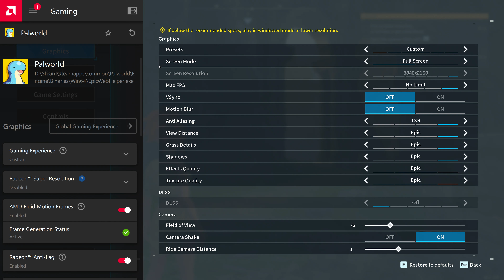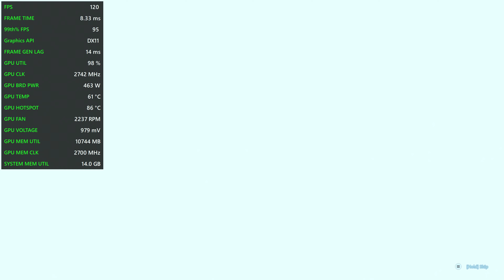AMD Fluid Motion Frames 🎮 Palworld @ 4K TSR Quality + Epic Settings | 7900 XTX 🖥️ 7800X3D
AMD Fluid Motion Frames (AFMF) is officially released!!
7900 XTX 🖥️ 7800X3D 🎮 Palworld @ 4K TSR Quality + Epic Settings AMD Fluid Motion Frames (AFMF) Gameplay and Benchmark
Game Capture PC System Specs:
AVerMedia 4K GC573 Capture Card [9900K + 6900 XT]
(Default-AMD) H.264 @3840x2160 60fps/95Mbps/192Kbps Audio
🖥️Ryzen + Radeon PC Specs🖥️
Radeon Image Sharpening = On
ASUS ROG STRIX X670E-E GAMING WIFI [BIOS 1807]
XFX Speedster MERC 310 AMD Radeon RX 7900 XTX 24GB UV/OC + 7% Gain
AMD Ryzen 7 7800X3D 8 Core 16 Thread UV/OC + 5% Gain
GSKILL 32GB DDR5 6000 CL30 [ASUS Tweaked]
Radeon Adrenalin Software 24.1.1